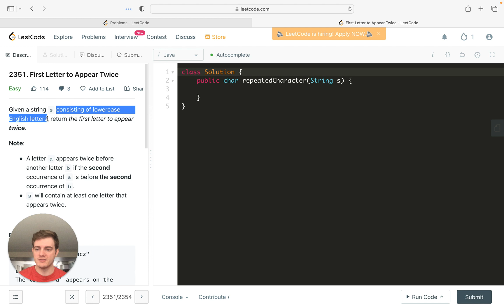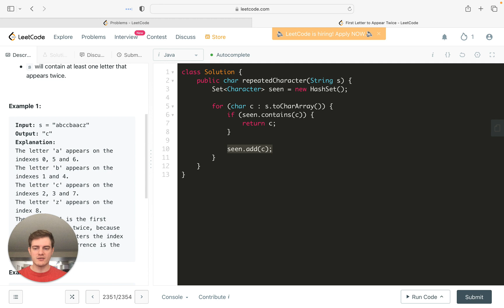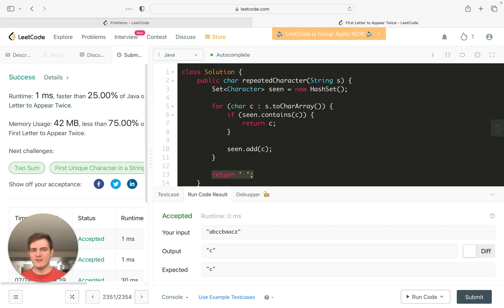Leetcode Solution - 2351 First Letter to Appear Twice